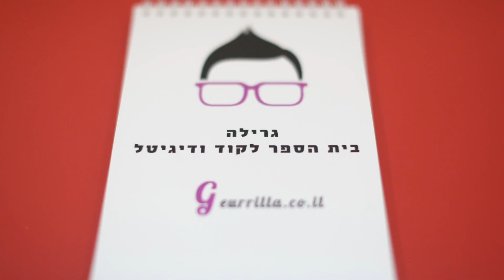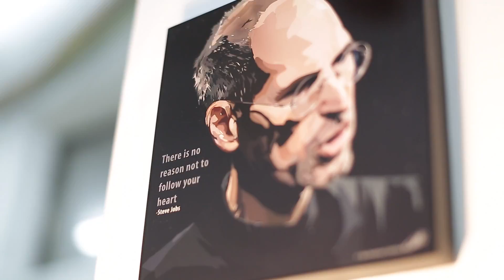קורס בניית אתרים - גרילה בית הספר לקוד ודיגיטל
לקוד ודיגיטל

קורס השיווק הדיגיטלי המתקדם בישראל  -

המלצות וידאו של תלמידים -

צרו קשר עם המרצה הראשי בבית הספר
אוהב ציון -

מנהלת בית הספר אושרת אופק